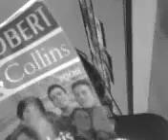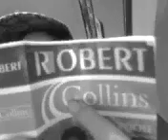Imitation groupie des TH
No j'suis pas une vraie groupie heureusement ! J'suis une vraie fan j'suis une perverse!